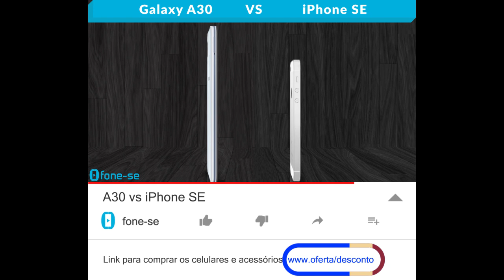A30 vs iPhone SE (Comparativo)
Confira a ficha técnica do Samsung Galaxy A30 e do Apple iPhone SE, uma comparação de tamanho exclusiva (3D), e muito mais.

(iPhone SE)